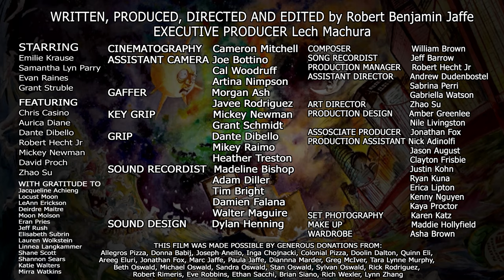Amity Gyre: The Friend Zone (a short film)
Rejected by her best friend, Lynne Reveur summons David to lament love as lame. Once David's intentions are known, however, Lynne realizes in the friend zone, no one is safe.

STARRING:
Emilie Krause
Grant Struble
Evan Raines
Samantha Lyn Parry

Written, Directed and Edited: Robert Benjamin Jaffe

NOMINATED FOR BEST ACTRESS & EDITING
WON BEST STUDENT FILM @ THE FROSTBITE FILM FESTIVAL